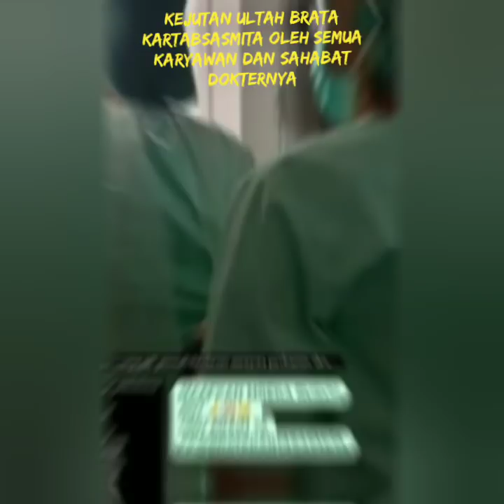Info terbaru ayu ting-ting hari ini, Sabtu 6 Maret 2021. Ada kejutan ultah dari sahabat untuk Brata